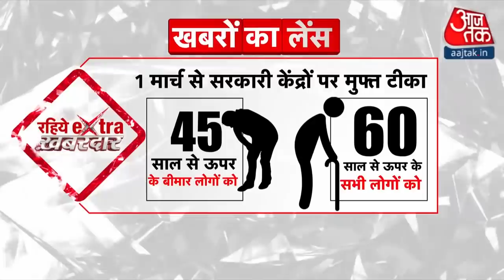Bengal Election 2021: Hooghly में Mamata Banerjee ने BJP पर किया करारा जुबानी प्रहार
Bengal Election 2021: पश्चिम बंगाल में चुनावी माहौल गरम है. चुनावी तारीखों की घोषणा से पहले ही ताबड़तोड़ रैलियां हो रही हैं. TMC चीफ और मुख्यमंत्री Mamata Banerje  ने बुधवार को Hooghly  के उसी मैदान में रैली की, जहां हाल ही में PM Modi ने सभा की थी. उसी मैदान से ममता बनर्जी बीजेपी और पीएम मोदी व केंद्रीय गृहमंत्री गृहमंत्री अमित शाह पर जमकर बरसीं